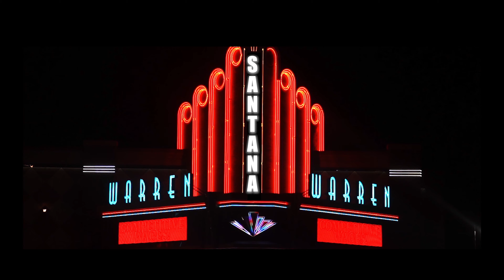Joyner Lucas - 'I Love' (Santana Remix) Directors cut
\/\/Santie's music linked below\/\/

We do not own the beat used for this remix,